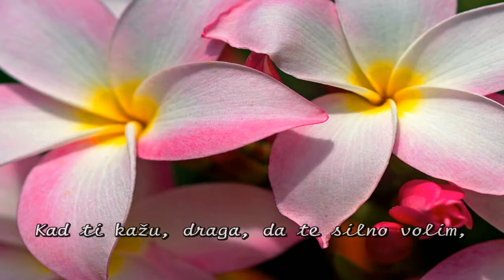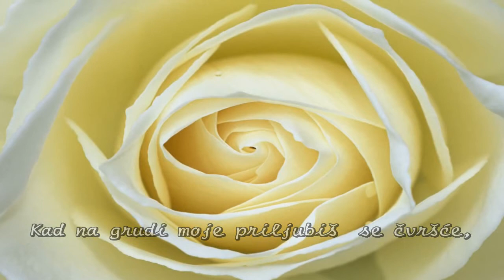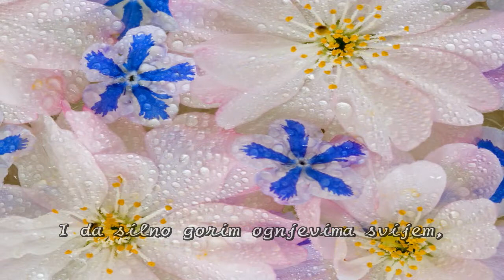Aleksa Šantić - Ne Vjeruj